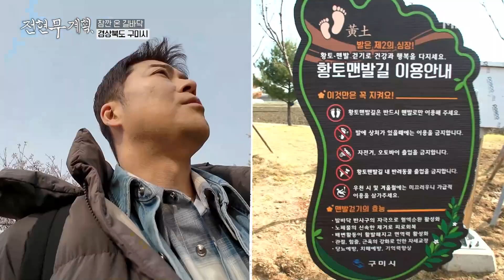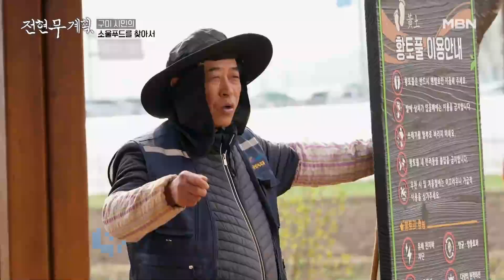※몰카 아님※ 척하면 척! 40만 구미 시민이 열광한다는 곱창이 있다? MBN 240426 방송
MBN ‹전현무계획› 4월 26일 (금) 밤 9시 10분 방송